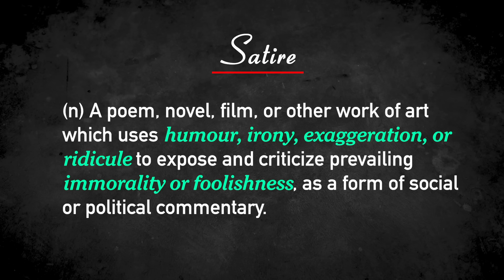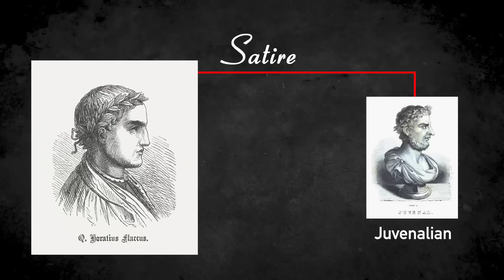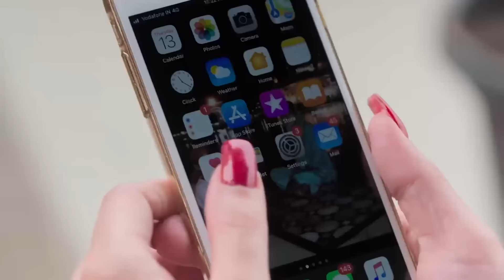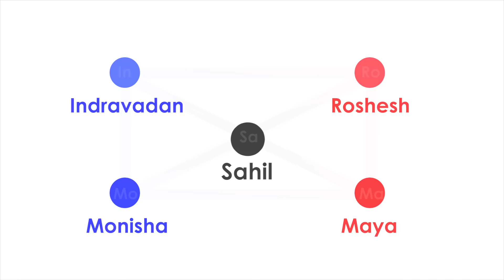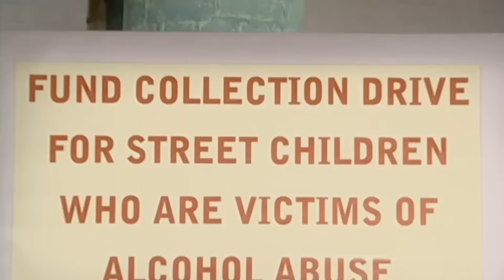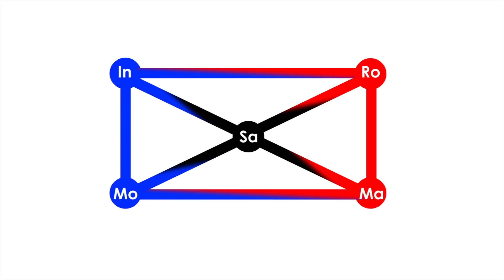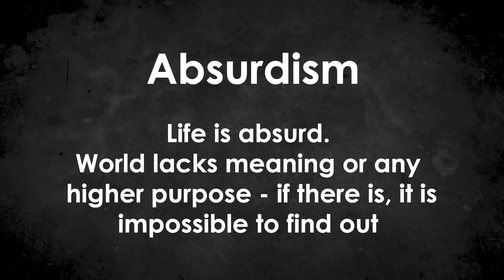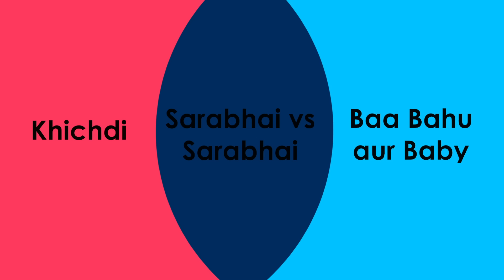What made Sarabhai vs Sarabhai so iconic?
In 2004, a new series was released on the new TV Channel Star One that would go down in history as one of the cult classic sitcoms from Hindi serials - Sarabhai vs Sarabhai.

This show is still so relevant today in the form of cultural references, memes, imagery and jokes - one might not believe that when it was first released, there wasn't much viewership for it.

In this video we deep dive into why this show became such an icon and what is so unique about it - welcome on a journey of comedy, humour, philosophy and a lot of nerding out to another India in Pixels video essay.